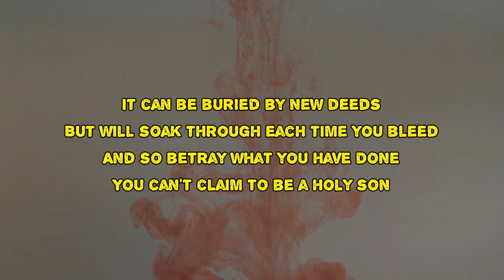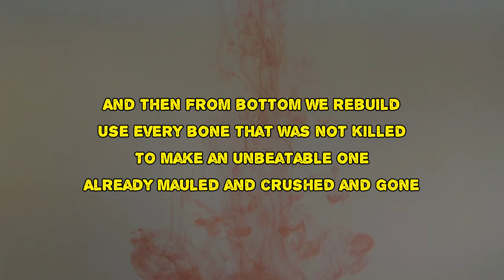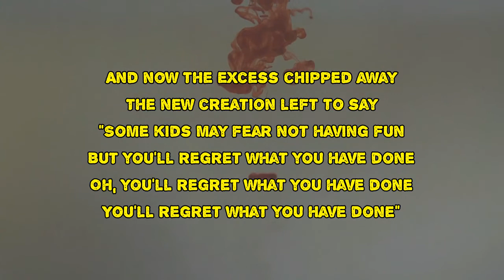Matt Sweeney and Bonnie Prince Billy - You Can Regret What You Have Done (Lyrics)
You Can Regret What You Have Done by Matt Sweeney and Bonnie Prince Billy
Album: Superwolves

You Can Regret What You Have Done Lyrics:

You can regret what you have done
What you've not done can seem more fun
But what you've done can't be undone
It can be buried by new deeds
But will soak through each time you bleed
And so betray what you have done
You can't claim to be a holy son

You are a freak, you are a beast
What was the peak became the least
And, crippled, you must own your place
Your unexceptional own space
Those undetained are lucky ones
For what we do when we are tried
Is likely let our good selves die

And then from bottom we rebuild
Use every bone that was not killed
To make an unbeatable one
Already mauled and crushed and gone
And now the excess chipped away
The new creation left to say
"Some kids may fear not having fun
But you'll regret what you have done
Oh, you'll regret what you have done
You'll regret what you have done"